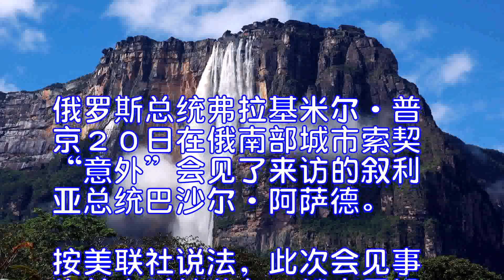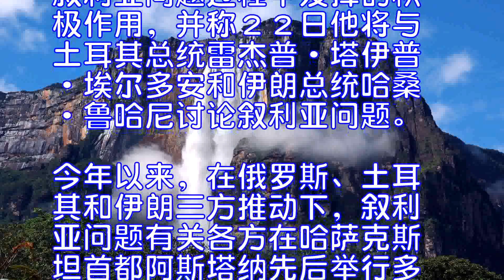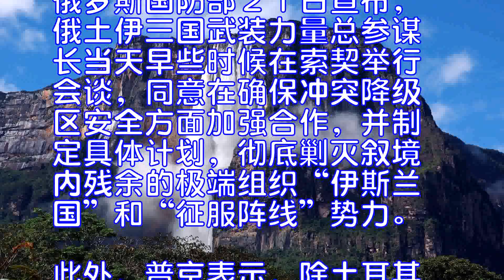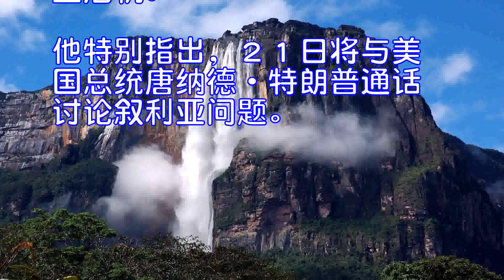普京“意外”会见巴沙尔政治解决叙问题稳了？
俄罗斯总统弗拉基米尔·普京２０日在俄南部城市索契“意外”会见了来访的叙利亚总统巴沙尔·阿萨德。
按美联社说法，此次会见事先并未对外公布，俄克里姆林宫直到２１日早晨才公开了两人的会谈细节。
普京在会谈中表示，俄叙在叙开展的联合反恐战争即将结束，他相信应在联合国框架下政治解决叙利亚问题，希望联合国能积极参与政治解决进程，在其最终阶段发挥作用。
【愿对话】
随着叙政府军及其盟友１９日再次从极端组织“伊斯兰国”手中全面收复叙东部城市阿布卡迈勒，“伊斯兰国”在叙境内仅剩一些小据点，叙利亚政府已掌控叙境内大部分国土。
电视播放的会谈画面显示，普京告诉巴沙尔：“我们在叙利亚联合打击恐怖分子的军事行动确实即将结束，我很高兴看到你愿与任何渴望和平稳定的人一起工作。”
克里姆林宫对外公布的视频和照片还显示，普京热情拥抱了刚抵达索契官邸的巴沙尔。俄罗斯军方高级官员和将领出席了此次会谈。
另据今日俄罗斯电视台网站报道，巴沙尔在会谈中表示，叙利亚政府有志于政治解决叙利亚危机，目前来看情况乐观。巴沙尔还表示，希望俄罗斯提供帮助，确保叙利亚人民能主导这一进程，外部势力只是辅助而非“干预”。
“我们欢迎那些真心有志于达成政治和解的人士，愿与其展开对话。”巴沙尔说。
【做铺垫】
在与巴沙尔的会谈中，普京高度评价了叙利亚问题阿斯塔纳和谈在解决叙利亚问题过程中发挥的积极作用，并称２２日他将与土耳其总统雷杰普·塔伊普·埃尔多安和伊朗总统哈桑·鲁哈尼讨论叙利亚问题。
今年以来，在俄罗斯、土耳其和伊朗三方推动下，叙利亚问题有关各方在哈萨克斯坦首都阿斯塔纳先后举行多轮会谈。俄土伊三国于９月中旬达成一致，将在叙利亚设立包括伊德利卜省部分地区在内的４个冲突降级区。
俄总统新闻秘书德米特里·佩斯科夫２１日告诉当地媒体，普京与巴沙尔的会谈时长４小时，此次会谈为“明天的会谈达成共识做了铺垫”，并将“确保明天达成的共识切实可行”。
俄罗斯国防部２１日宣布，俄土伊三国武装力量总参谋长当天早些时候在索契举行会谈，同意在确保冲突降级区安全方面加强合作，并制定具体计划，彻底剿灭叙境内残余的极端组织“伊斯兰国”和“征服阵线”势力。
此外，普京表示，除土耳其和伊朗外，俄罗斯眼下正与伊拉克、美国、埃及、沙特阿拉伯和约旦合作解决叙利亚危机。他特别指出，２１日将与美国总统唐纳德·特朗普通话讨论叙利亚问题。